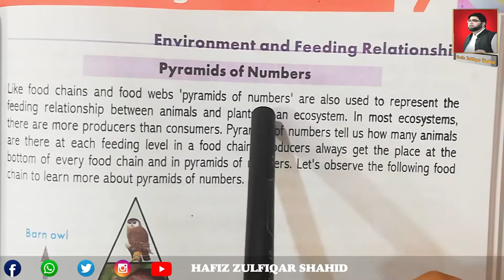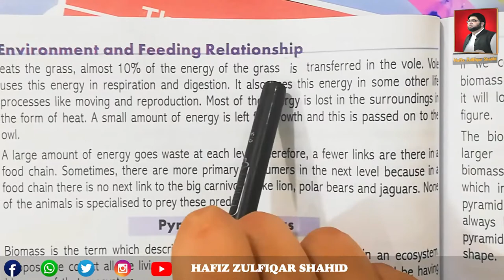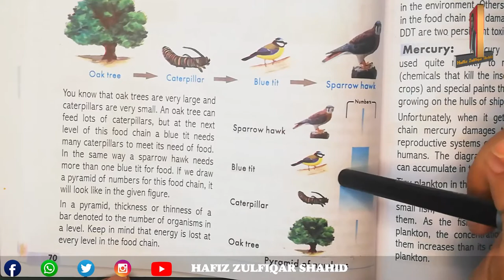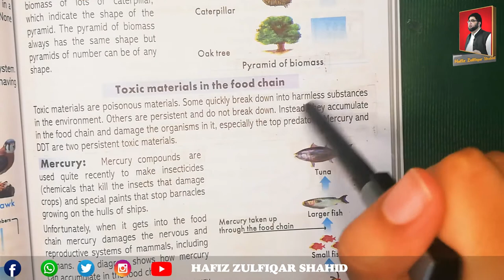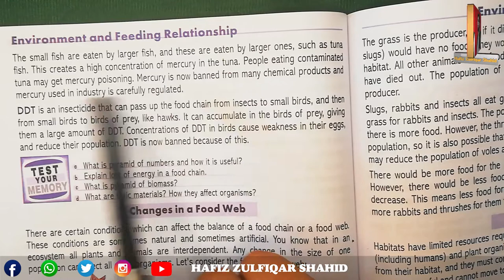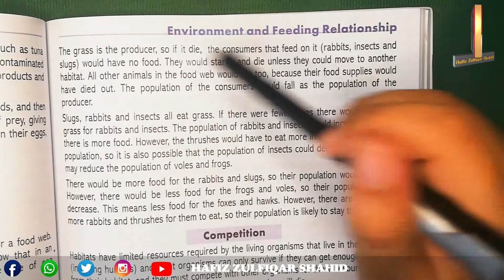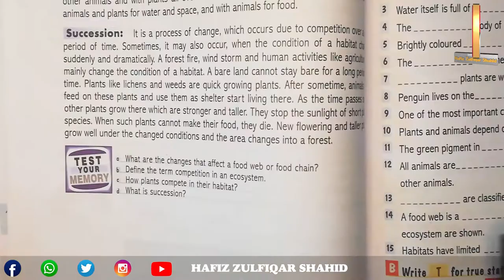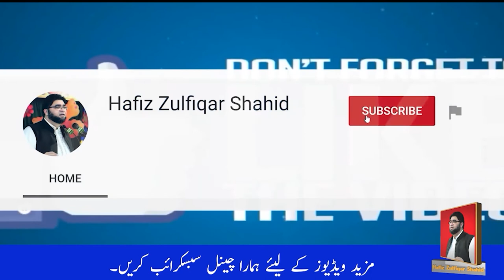Grade 7 | THE LEARNING OF SCIENCE 7 | UNIT 6 SECOND HALF